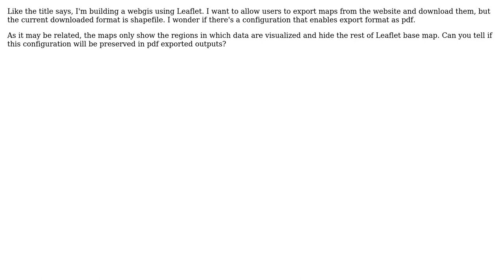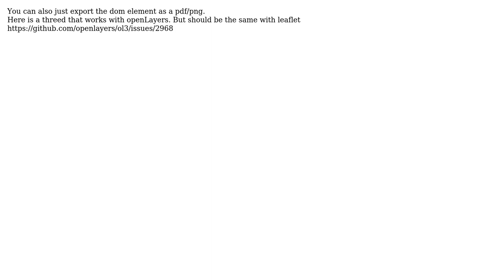GIS: In a webgis using leaflet, how to export maps as pdf? (2 Solutions!!)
GIS: In a webgis using leaflet, how to export maps as pdf?

With thanks & praise to God, and with thanks to the many people who have made this project possible! | Content (except music & images) licensed under CC BY-SA | Music | Images & others | With thanks to user NonSleeper user julsbreakdown user IvanSanchez and the Stack Exchange Network Trademarks are property of their respective owners. You are responsible for your own actions.